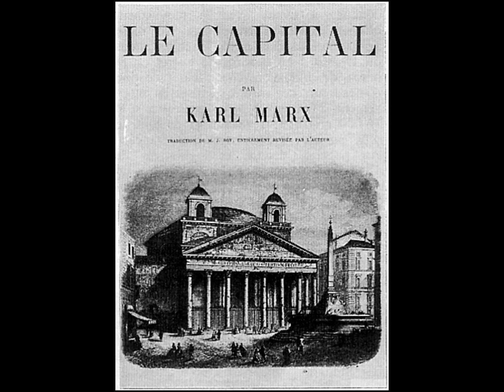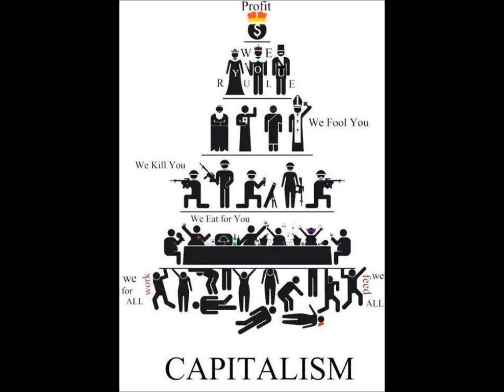l argent.wmv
voila ce qui nous tue...l argent! Revolution! Resistance!
La solidarité nous donnera un coeur immense... un esprit
penetrant...la victoire en dansant, en chantant, en riant, en
faisant l amour!